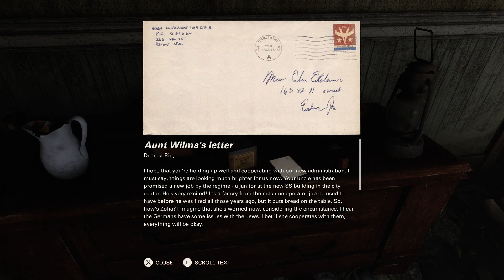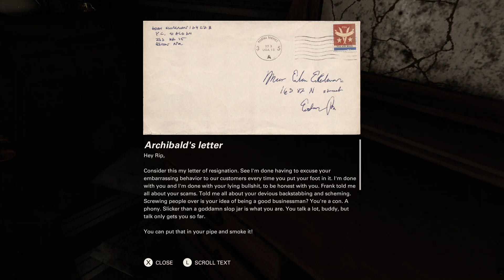All Mesquite Readables - Wolfenstein II The New Colossus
Video showing the location of all collectible readables in Mesquite in Wolfenstein II: The New Colossus. Unlike the other levels this is one small area, not individual districts. You will need to return here for the Ubercommander Mission to collect the last few readables.  There are 11 total to collect.

There are 150 total readables in the game to collect. These can be newspapers, notes, e-posts, postcards, or journals. These are NOT required to 100% the game. I'm unsure at this time if you're able to collect any of the ones in the first section of Evas Hammer and Section F if you miss them since you can't return to those areas. If anyone has any insight on this I'd love to hear it!

Additionally some readables are only available when you unlock the Ubercommander Missions and have the ability to revisit all the Districts.

00:00 Introduction
00:10 84. 'Washington urges cooperation with liberator squads' article / 85. Frank's letter
00:52 86. Uberkommandant Wechsler's letter / 87. fragment of an old news article / 88. Aunt Wilma's letter
01:40 89. Young Billy's Note
02:05 90. Archibald's Letter
02:24 91. Zofia's Diary
02:46 92. 'liesel season 9 to celebrate the fatherland' article (Ubercommander Mission)
03:12 93. Lady Helena's e-post / 94. fragment of a movie script page (Ubercommander Mission)